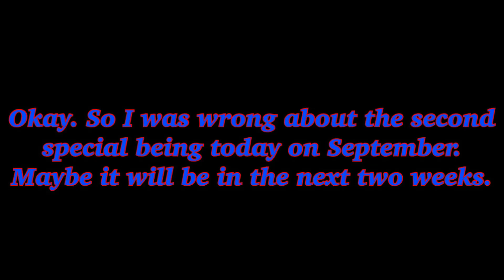Message to Johnny (Koragg the network)